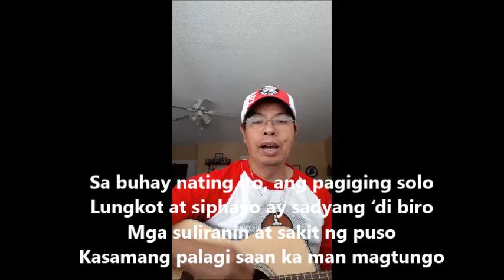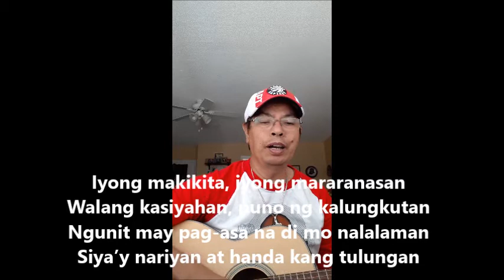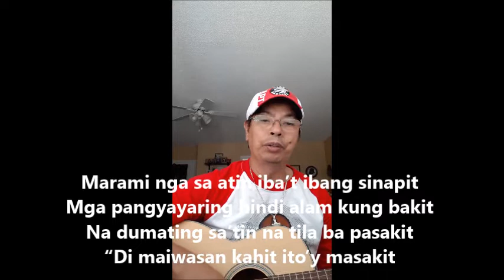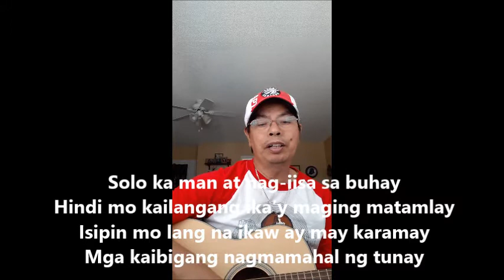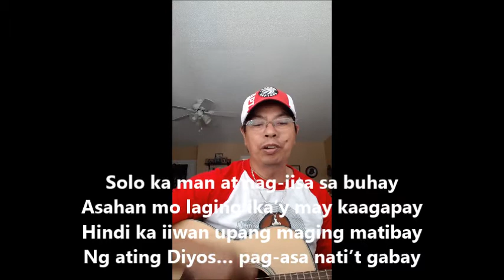SOLO KA MAN by Denzky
Theme Song for HJMPC Solo Parent Ministry